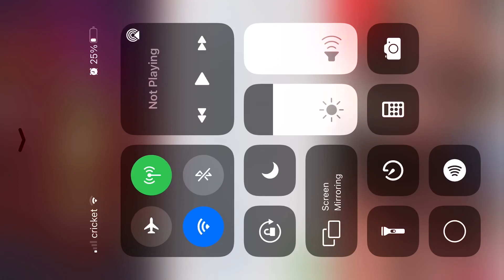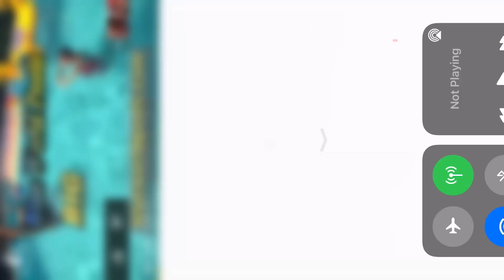Jab Codes!!! Things are moving QUICK!!!